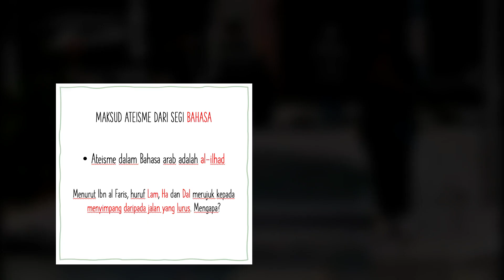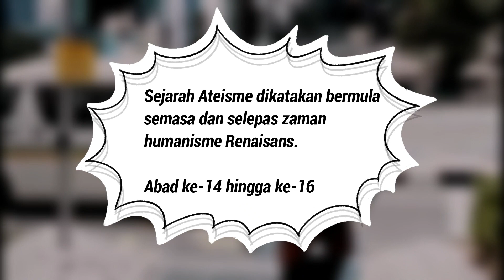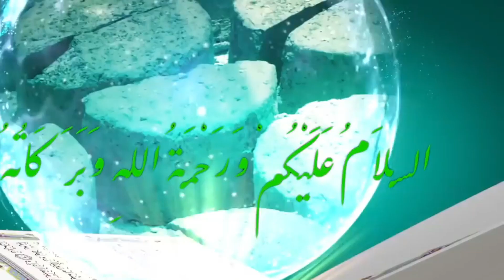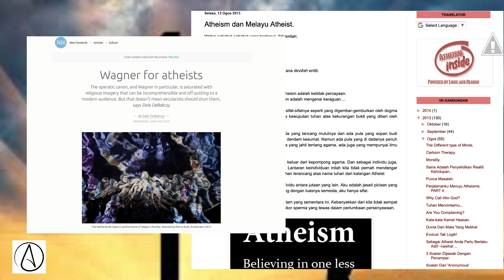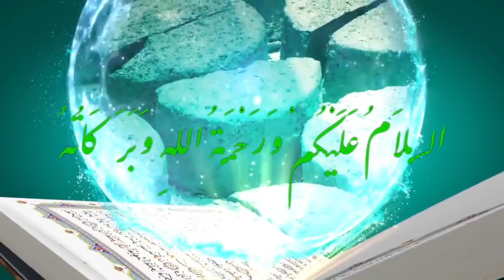Fahaman Ateis di Malaysia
Video ini hanya digunakan untuk Assignment subjek Isu-isu kotemporari Muslim di Malaysia sahaja.